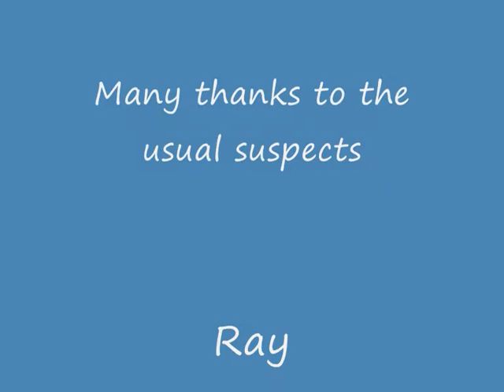Kayak Scotland - Kingsbarns to Anstruther 2010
Fife Sea Kayak trip from Kingsbarns to Anstruther on Sat 7th August